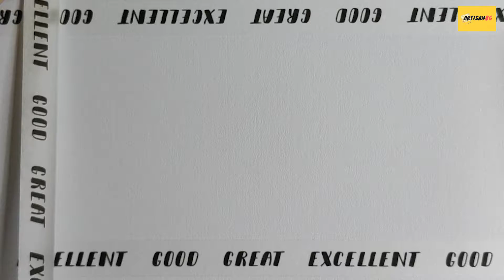Beautiful blue sky for Beginners with Oil Pastels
Hi Art Friends! 😊. How are you doing today!

This is a video showing how to draw a blue sky using oil pastels for beginners.